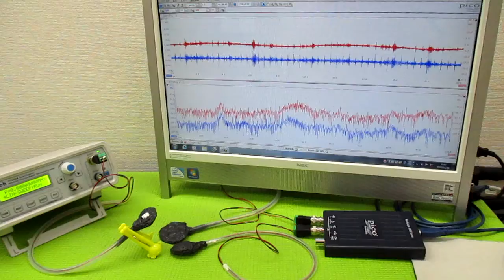空中超音波の伝搬状態を評価する技術